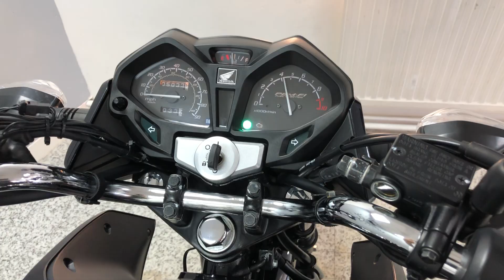Honda GLR125 For Sale At Hastings Motorcycle Centre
Registered December 2018 on a '18 plate with 5037 miles presented in Onyx Blue and benefiting from full service history. This super reliable little Honda GLR125 needed to be two bikes in one: a bike for those seeking an affordable commuter and also those entering into the two-wheeled world and Honda has hit the nail on the head in both categories with this fantastic 125cc bike. Light and easy to manoeuvre around town, great fuel consumption and the gear indicator is a nice touch. Its cheap as chips to run and maintain so get in quick before you miss this little beauty! This model benefits from a desirable Black Widow sports exhaust which gives the bike a real bark!
This bike would leave us serviced where required, with a full PDI inspection, 12 months MOT and 3 months warranty. Please note warranty does not include recovery.
Part exchanges are always welcome!